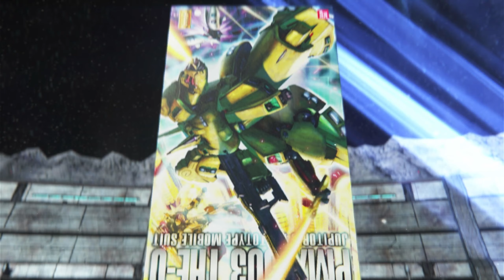Gundam Breaker 3 | Part 7 | PS4 Gameplay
A Gunpla-based action game and the sequel to Gundam Breaker 2. This is the PS4 version game.